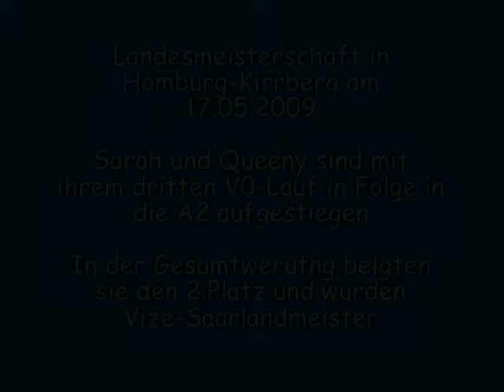2009_05_17_Agi-Landesmeisterschaft Homburg-Kirrberg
Queeny und Sarah sind mit ihrem dritten V0-Lauf in Folge in die A2 aufgestiegen
Bei der Landesmeisterschaft belegten sie den zweiten Platz (Vize-Landesmeister)